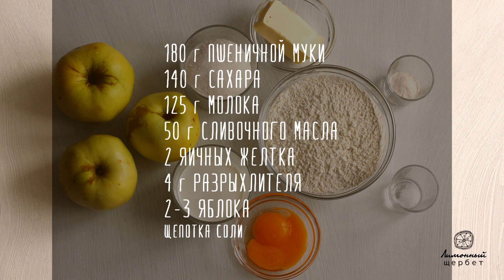ИТАЛЬЯНСКИЙ ЯБЛОЧНЫЙ ПИРОГ | ITALIAN APPLE PIE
ИТАЛЬЯНСКИЙ ЯБЛОЧНЫЙ ПИРОГ.

Для его приготовления нам понадобится:

180 г муки
140 г сахара
125 г молока
50 г сливочного масла
2 яичных желтка
4 г разрыхлителя
2-3 яблока
соль

Желтки взбиваем с сахаром до бела.
25 г растопленного сливочного масла добавляем к яичной смеси.
Затем присоединяем молоко, соль и просеянную муку с разрыхлителем. Тщательно перемешиваем.
Яблоки очищаем от кожицы и семечек и нарезаем дольками.
Выливаем тесто в смазанную маслом форму.
Я использую форму диаметром 20 сантиметров.
Яблоки укладываем сверху на тесто, немного утапливая.
Поливаем пирог оставшимся растопленным сливочным маслом (25 г) и посыпаем сахаром (2-3 ст.л)
Отправляем в духовку выпекаться при температуре 180 градусов Цельсия на 45 минут.

Eng:
ITALIAN APPLE PIE.

To prepare it, we will need:

180 g flour
140 g sugar
125 g milk
50 g butter
2 egg yolks
4 g of disintegrant
2-3 apples
salt

Yolks are whipped with sugar to white.
25 g of melted butter is added to the egg mixture.
Then we add milk, salt and sieved flour with disintegrant. Mix thoroughly.
Apples are cleaned from skin and seeds and cut with slices.
Pour the dough into an oil-lubricated mould.
I 'm using a shape that 's 20 centimeters in diameter.
Apples are laid on top of the dough, a little drowned.
Water the pie with the remaining melted butter (25 g) and sprinkle with sugar (2-3 st. l)
We send to the oven to bake at 180 degrees Celsius for 45 minutes.